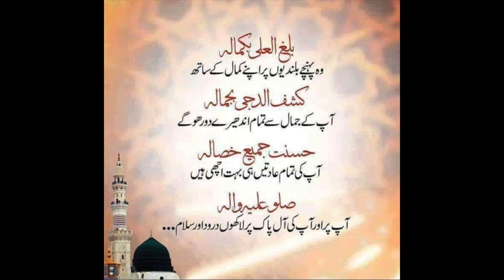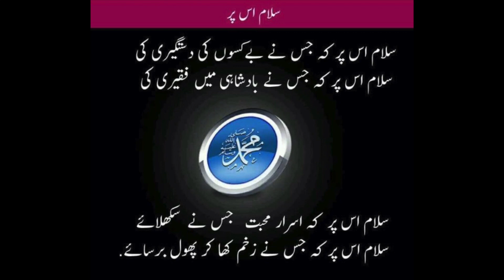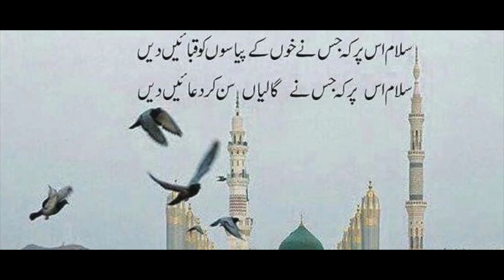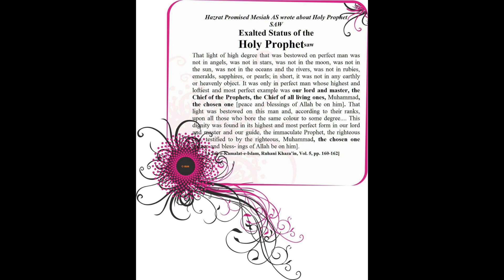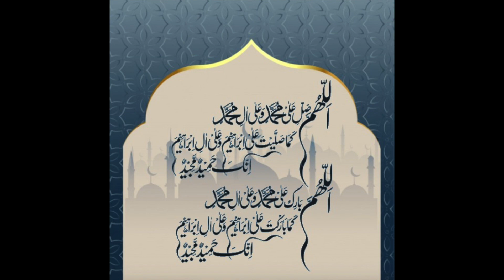Mere Aqaa Mere Nabiyay Kareem [Version 1] : Durr e Adan (NAZM COMPOSED BY THE LATE BASHIR BUTT)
A Nazm written in praise of the Holy Prophet Muhammad [pbuh] by Hazrat Mubaraka Begum [RA], daughter of the Promised Messiah [AS].